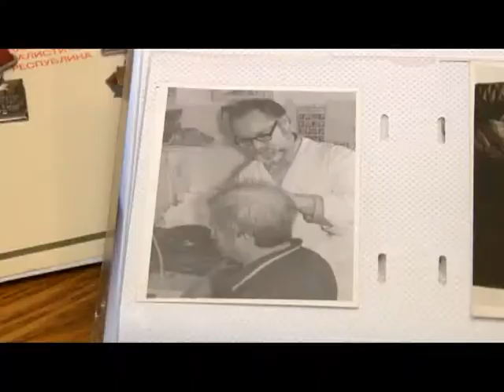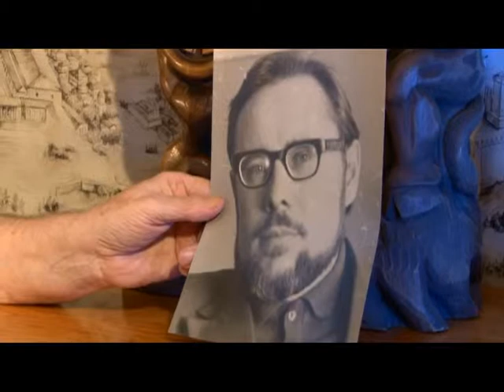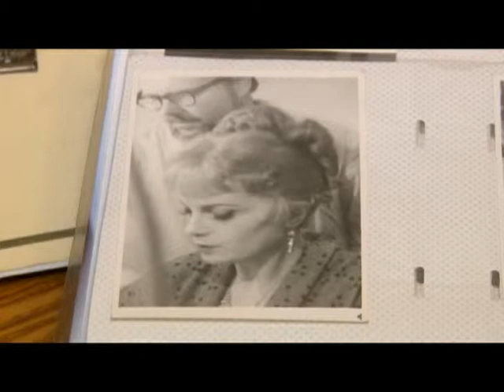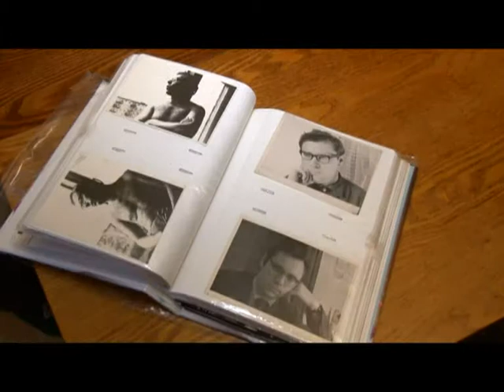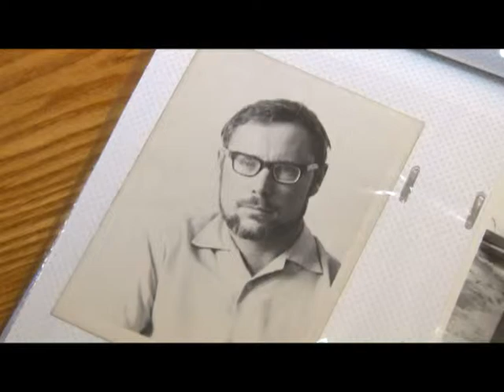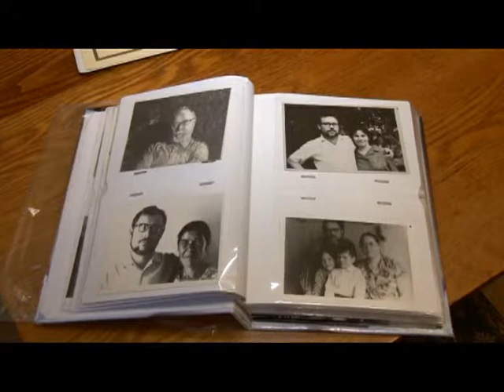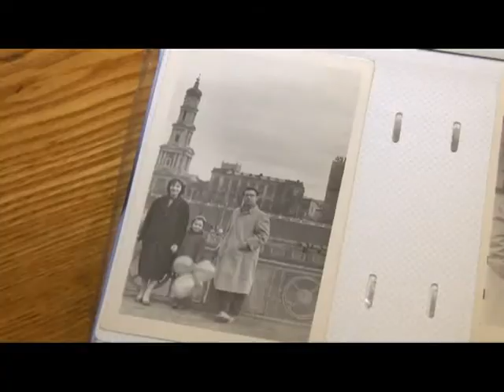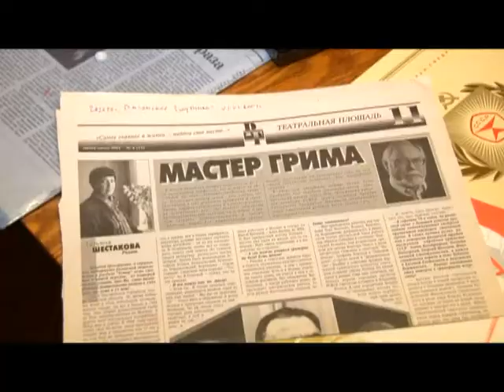Человек в городе 28.11.14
Мой сегодняшний герой не нуждается в долгом представлении, ведь он мастер театрального образа и об этом знает абсолютно каждый. Знакомьтесь, Аркадий Григорьевич Трушников.